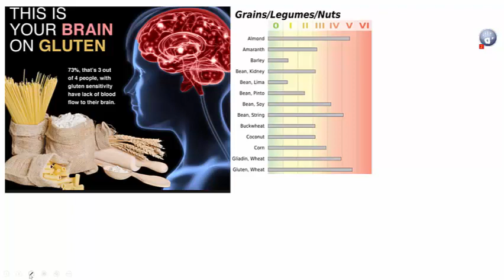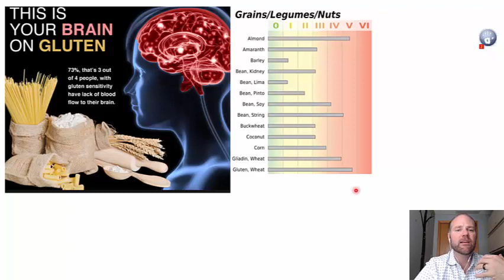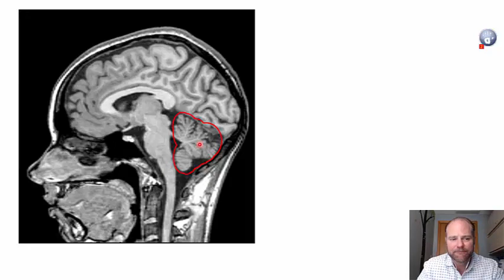How Gluten Affects Your Brain: The Link to Neurodegeneration and Brain Health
Hi everyone, Dr. Hugh Wegwerth here! Today, I’m talking about how gluten impacts your brain. If you struggle with brain fog, poor coordination, balance issues, or even memory loss, gluten sensitivity could be a major factor.

𝗪𝗵𝘆 𝗶𝘀 𝗚𝗹𝘂𝘁𝗲𝗻 𝗛𝗮𝗿𝗺𝗳𝘂𝗹?
Our Bodies Can’t Digest It: No one has the enzymes needed to fully break down gluten. Even if you don’t notice symptoms, gluten could be affecting you.
Reduced Blood Flow to the Brain: Research shows that 73% of people with gluten sensitivity experience decreased blood flow to the brain, leading to cognitive issues.

𝗧𝗵𝗲 𝗖𝗼𝗻𝗻𝗲𝗰𝘁𝗶𝗼𝗻 𝗕𝗲𝘁𝘄𝗲𝗲𝗻 𝗚𝗹𝘂𝘁𝗲𝗻 𝗮𝗻𝗱 𝘁𝗵𝗲 𝗖𝗲𝗿𝗲𝗯𝗲𝗹𝗹𝘂𝗺
Cerebellum Degeneration: The cerebellum, which helps with balance and motor control, contains more neurons than any other part of the brain. Gluten can trigger cerebellar ataxia, leading to:
Balance Problems: Feeling unsteady or dizzy, especially while moving.
Coordination Issues: Shaking or trembling when reaching for something.
Visual Discomfort: Difficulty focusing or feeling nauseous while driving.

𝗦𝘆𝗺𝗽𝘁𝗼𝗺𝘀 𝗼𝗳 𝗕𝗿𝗮𝗶𝗻 𝗜𝗻𝗳𝗹𝗮𝗺𝗺𝗮𝘁𝗶𝗼𝗻: Unlike the rest of your body, your brain doesn’t feel pain. Instead, inflammation shows up as:
Brain Fog and Memory Issues
Fatigue: Especially later in the day
Shaking or Tremors: When holding objects or reaching for items

𝗖𝗮𝗻 𝗕𝗿𝗮𝗶𝗻 𝗗𝗲𝗴𝗲𝗻𝗲𝗿𝗮𝘁𝗶𝗼𝗻 𝗕𝗲 𝗣𝗿𝗲𝘃𝗲𝗻𝘁𝗲𝗱?
Yes! The good news is that with the right functional medicine approach, you can reduce inflammation and support brain health. Going gluten-free is a powerful first step to protect your brain from further damage.

Want to learn more? Follow me for tips on how to improve your brain health with simple lifestyle changes. You can protect and even restore brain function with the right care.

Dr. Hugh Wegwerth DC

Floxed, Ciprofloxacin, Cipro, Levofloxacin, Levaquin, Floxxed, Fluoroquinolones, Doc Hugh, Hugh Wegwerth, Dochugh.com, Dochugh.com, cipro toxicity recovery, cipro, Ciprofloxacin full recovery